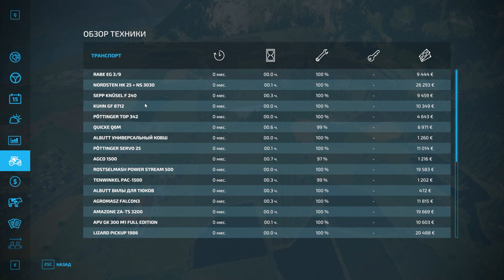FarmingSimulator22\ # Durrenroth Map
.Главной целью было создать довольно холмистую карту, на которой можно было бы играть с небольшими и средними тракторами и орудиями. Так как наш швейцарец называет своим домом Швейцарию, он тоже ориентируется на эту тему.
Имя Дюэрренрот на самом деле просто имя, а карта — чисто вымышленная. Это не настоящая копия Дюрренрота. Название произошло потому, что Swissi имеет много общего с Duerrenroth.
Идея игры, конечно же, состоит в том, чтобы начать с малого в Бергхофе, а затем продвигаться вверх. Вот почему Бергхоф также является отправной точкой. Конечно, ваше воображение зависит от того, как вы будете использовать свой Дюрренрот.
Все доступные функции LS22 установлены на карту. Карта совместима с Precision Farming и Mais+.
Зимой все дороги покрыты снегом, и их нужно расчищать.
Для карты также есть пакет зданий,
содержащий типичные швейцарские фермерские дома из региона Берн.

Credits:
pics by urMom

ஜ۩۞۩ஜ
Заранее благодарен!
Thanks .